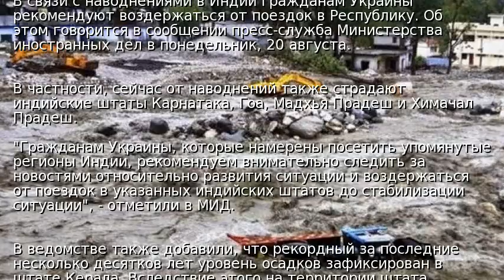МИД не рекомендует украинцам ездить в Индию